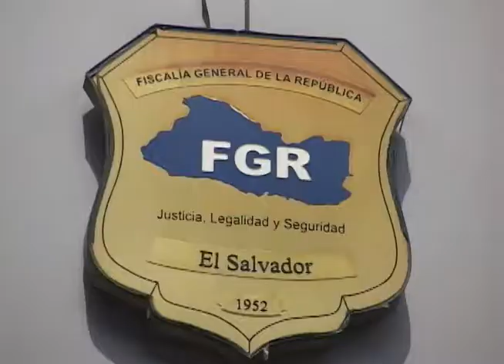CN: Reorientación de fondos a FGR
Ocho millones de dólares fueron reorientados a la Fiscalía General de la República para que siga operando. En la siguiente nota le informamos de dónde salió el dinero.